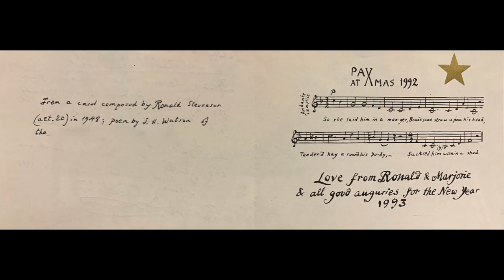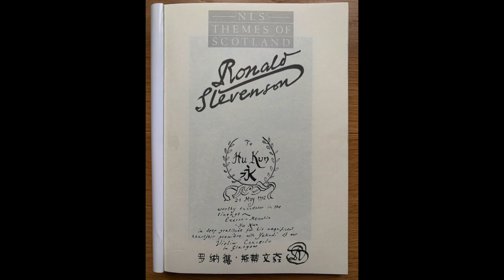Ronald Stevenson Violin Concerto World Premiere(3)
Ronald Stevenson Violin Concerto World Premiere in Memory of George Enescu dedicated and conducted by Yehudi Menuhin with HU Kun as the soloist / BBC Scottish Symphony Orchestra at Royal Concert Hall Glasgow 21/5/92(3rd Mvt)